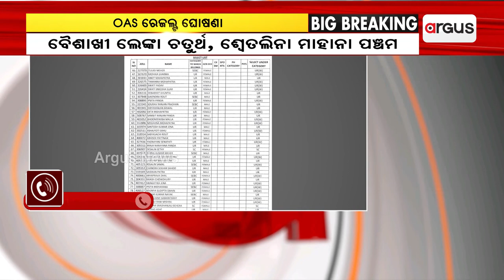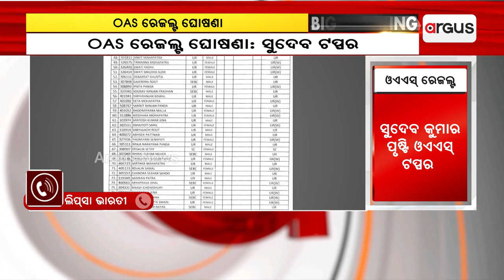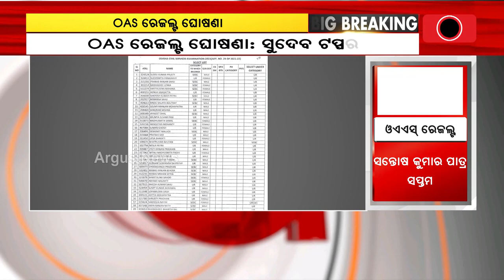OPSC Results 2021: Listen To The Success Story Of 19th Rank Holder Lipsa Bharati